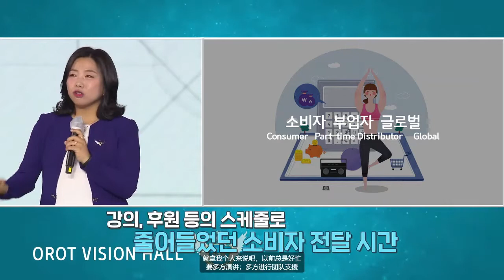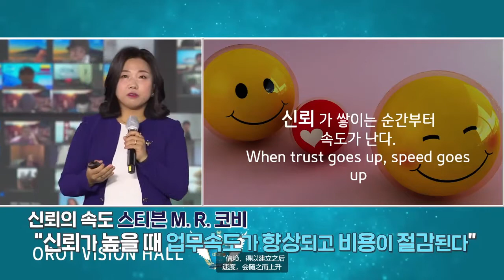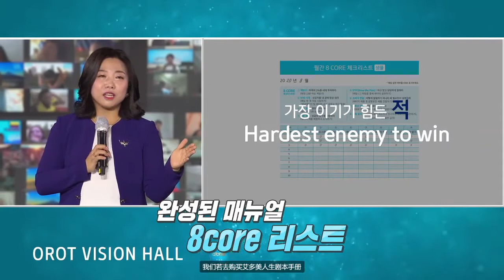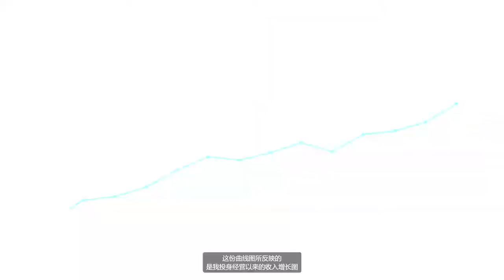Day 2 - 8 Core STM Eun Hye Kim 2 Chinese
2021 Atomy Stream Season 2